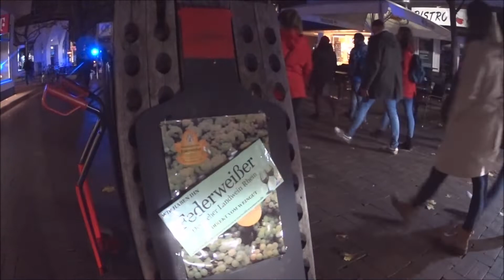19.10.2022 Hannover. Die Rote Linie läuft durch die List. Teil 2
Nach einer Attacke auf die Sound Anlage von Michael Scheele konnte sie von ihm repariert werden.  Der Täter wurde von der Polizei gestellt. Und weiter geht es.